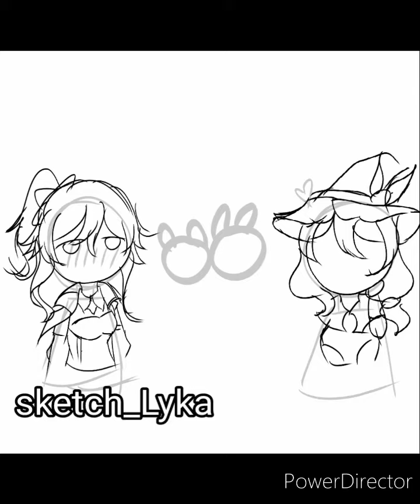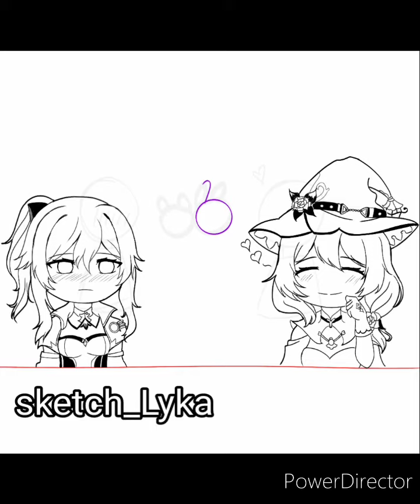jean and lisa from genshin impact